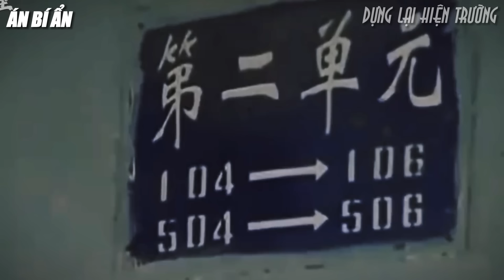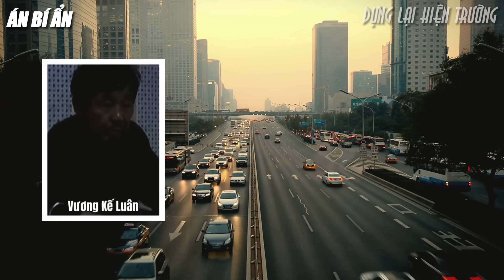Kỳ Án Trung Quốc | Tội Ác Của Lão Già 60 Dâm Dục | Án Bí Ẩn